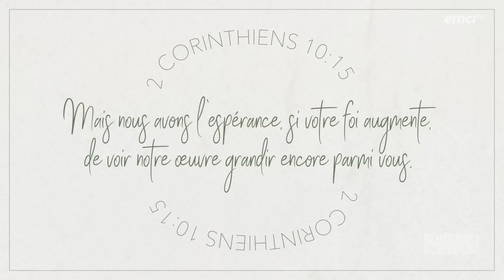Prends le temps de nourrir ta foi - Bonjour chez vous ! - Charles Talingano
Comment grandir spirituellement et être ferme dans notre confiance en Dieu ? Si nous voulons muscler notre foi, nous devons passer à l'action et l'exercer pas à pas en obéissant à la parole de Dieu avec l'aide du Saint-Esprit. Parlons-en en profondeur avec l'équipe de Bonjour Chez Vous !

00:00:00 : Début de l'émission
00:01:45 : Pensée du jour : "Prends le temps de nourrir ta foi"
00:14:20 : C'est mon histoire : "Ma foi m'a fait voir différents miracles"

© Émission produite par EMCI TV — Prends le temps de nourrir ta foi - Bonjour chez vous ! - Charles Talingano - Source